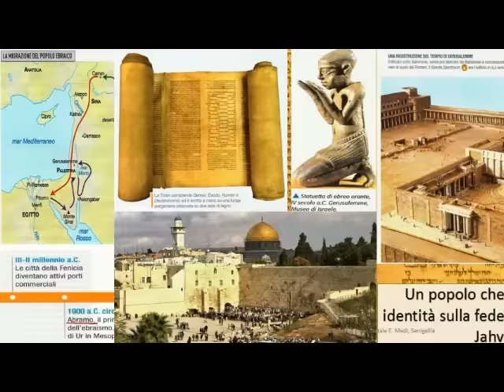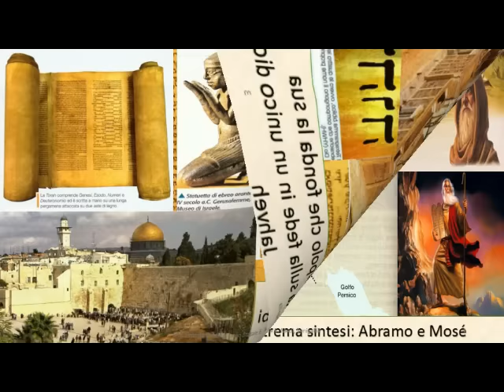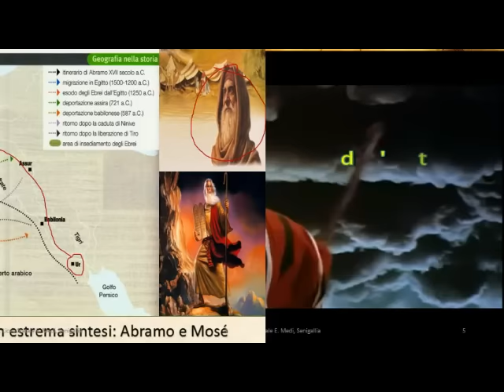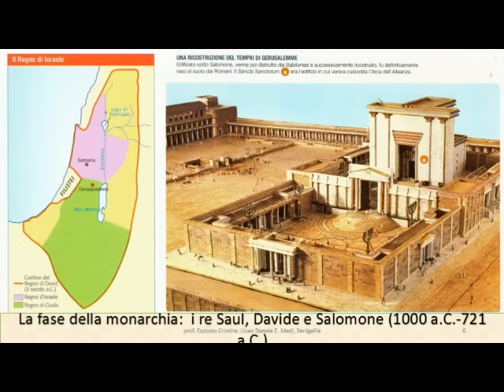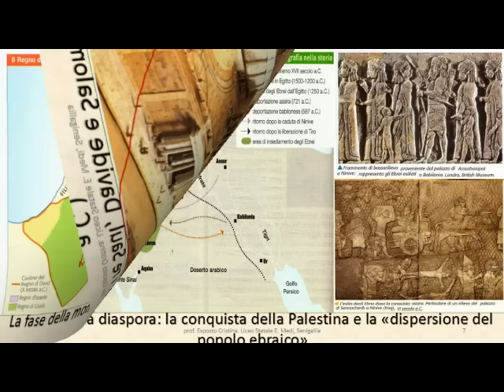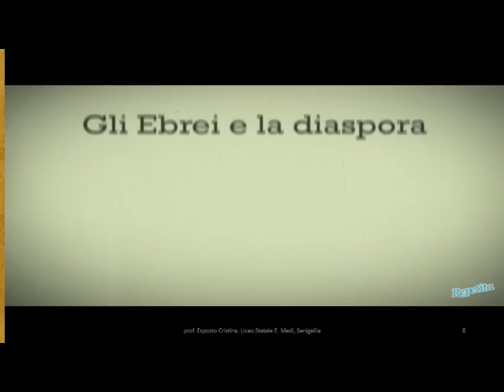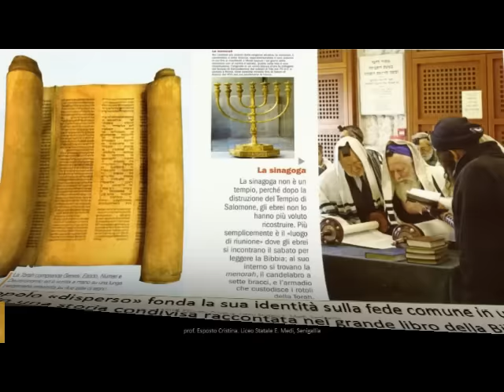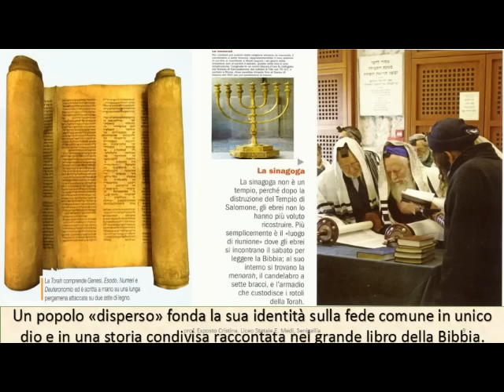Gli ebrei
Gli aspetti essenziali della storia del popolo ebraico